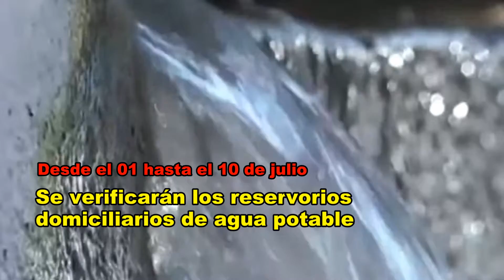Spot Agua Potable Ascope